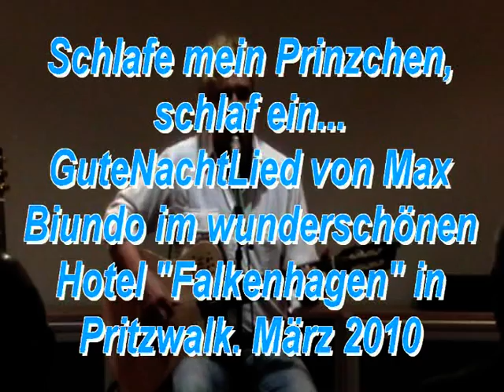Schlafe mein Prinzchen, schlaf ein...Gute-Nacht-Lied mit Max Biundo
Schlafe, mein Prinzchen

G            D7            G     C                       G
Schlafe mein Prinzchen, es ruhn  Schäfchen und Vögelchen nun.
D7                          G              D7            G
Garten und Wiese verstummt, auch nicht ein Bienchen mehr summt.
C                  G
Luna mit silbernem Schein gucket zum Fenster hinein.
C            G         D7
Schlafe beim silbernen Schein.
G             D7                G
Schlafe, mein Prinzchen, schlaf ein.
D7                 G
Schlaf ein, schlaf ein.

Wer ist beglückter als du? Nichts als Vergnügen und Ruh!
Spielwerk und Zucker vollauf, und noch Karossen im Kauf!
C                         G
Alles besorgt und bereit, dass nur mein Prinzchen nicht schreit.
C           G            D7
Was wird da künftig erst sein!

Es ruhn Schäfchen und Vögelein
Garten und Wiese verstummt
auch nicht ein Bienchen mehr summt
Luna mit silbernem Schein
gucket zum Fenster herein.

Alles im Schlosse schon liegt
alles in Schlummer gewiegt
reget kein Mäuschen sich mehr
Keller und Küche sind leer
nur in der Zofe Gemach
tönet ein schmachtendes Ach
Was für ein Ach mag dies sein?

Wer ist beglückter als Du?
Nichts als Vergnügen und Ruh
Spielwerk und Zucker vollauf
und noch Karossen im Lauf
Alles besorgt und bereit,
daß nur mein Prinzchen nicht schreit
Was wird das künftig noch sein?

Text: Friedrich Wilhelm Gotter (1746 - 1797)
Melodie: Bernhard Fliess (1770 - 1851)